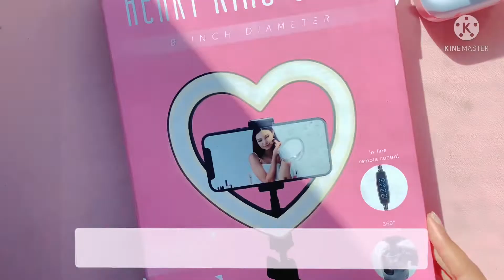Unboxing a Heart Ring Light 💡 *ASMR* | GirlxStylus